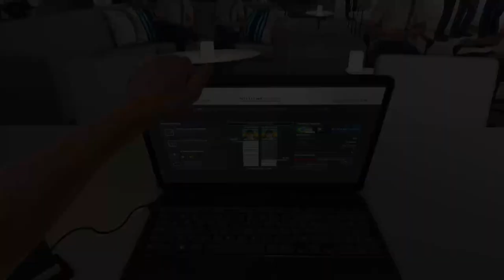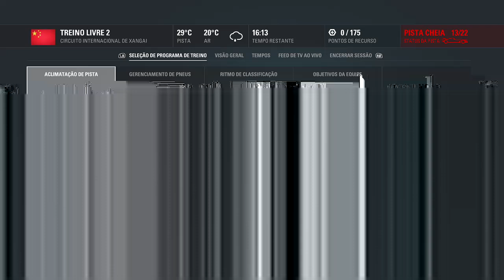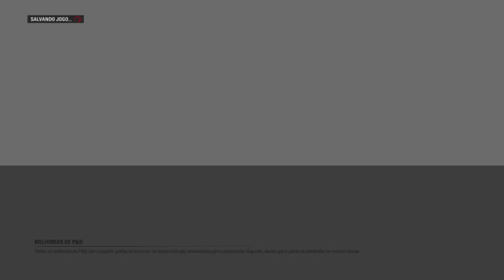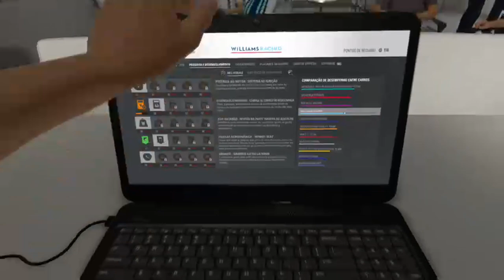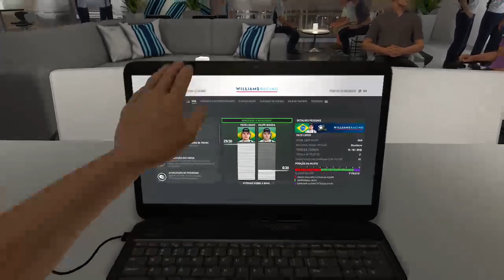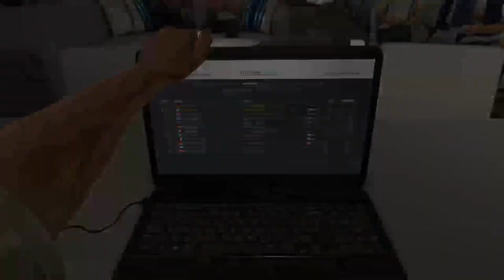F1 2016 - Grande Prêmio Da China On Xbox One Via Mixer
Circuito Internacional de Xangai.

Treinos livres, qualificação e corrida (1:11:00).

Terceira corrida da temporada e muitos problemas.

Foi necessária uma corrida de recuperação depois de duas saídas de pista. O quarto lugar no fim foi como um prêmio depois de ter ficado na 20ª posição durante um momento da corrida.